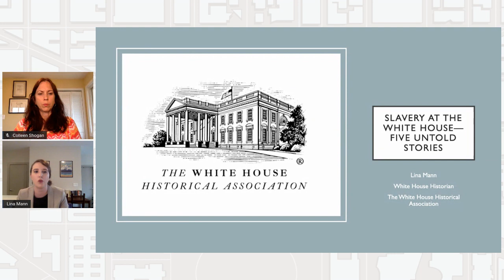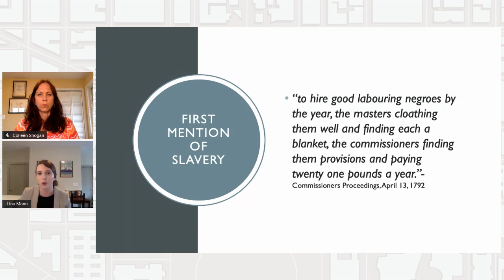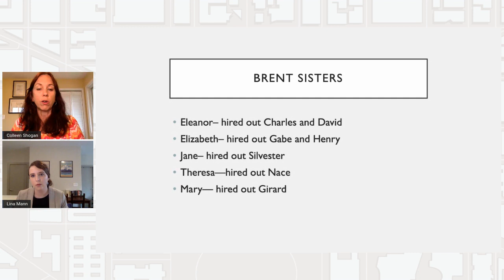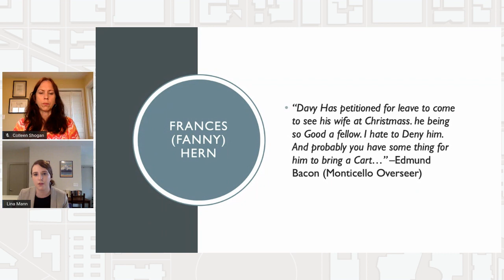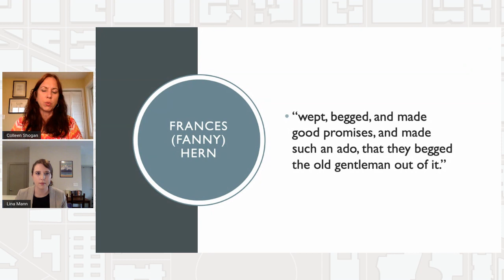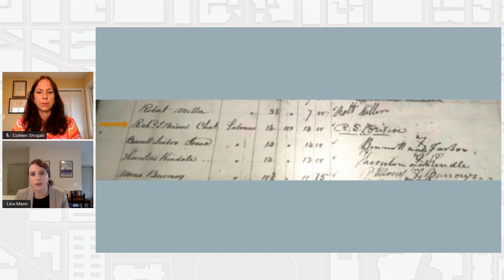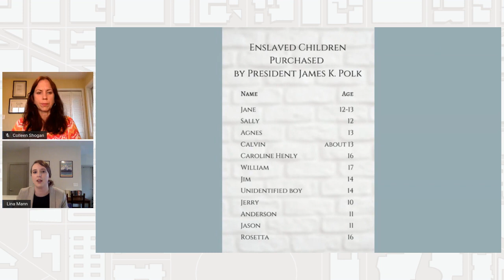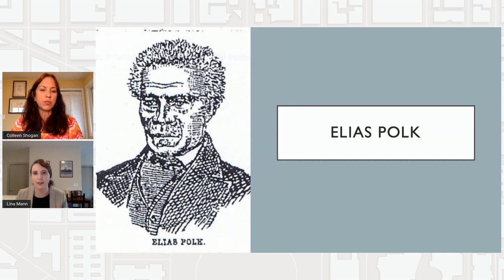Slavery at the White House: Five Untold Stories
White House History Live delves into the stories that make up the history of the Executive Mansion.

Historian Lina Mann discusses five previously untold stories about the role of enslaved people in White House history. The program is part of the White House Historical Association’s Slavery in the President's Neighborhood research initiative.